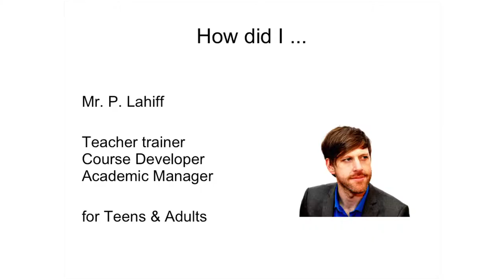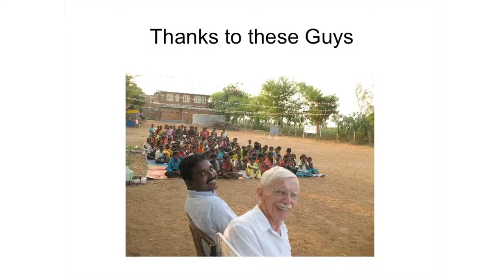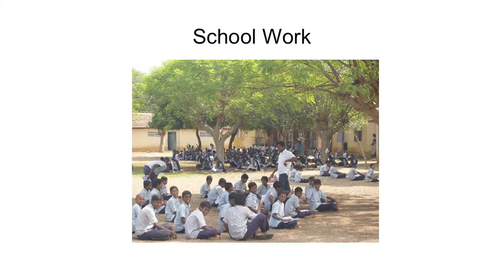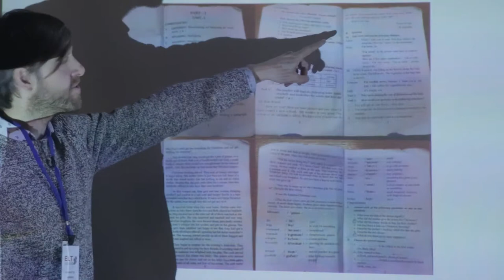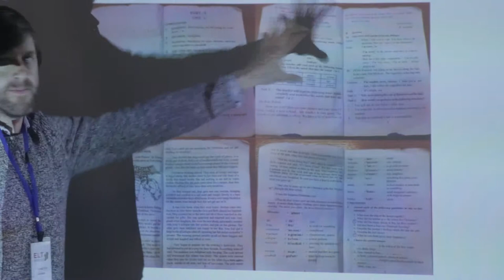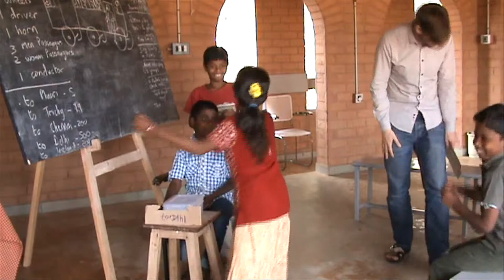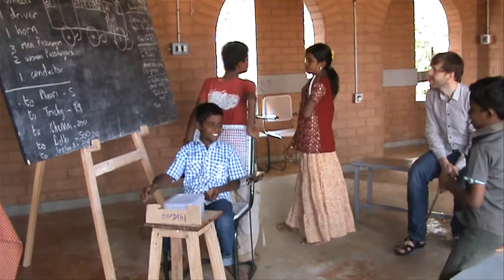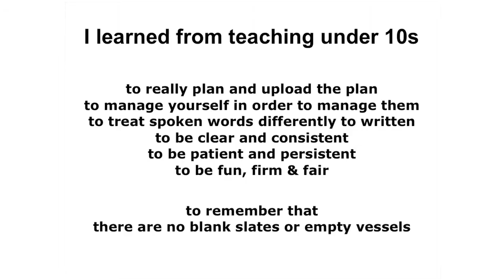What teaching under tens can teach you by Peter Lahiff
Peter's ELTed talk reflected on what he had learned from working with under-tens in India. He concluded that it's sometimes worth - if not necessary - to stop and rethink our ways of teaching. It was delivered at the ELT Ireland education and development talks held in Dublin on the 12th of April 2014.
Peter is an experienced course designer and academic manager who has worked in ELT for 15 years. He works as a Teacher trainer on the Swan Training Institute's CELT course and is Academic Director of Future Learning Ireland, developing and implementing innovative technology enhanced summer language courses for young learners. He has also been an academic advisor to the Indian NGO SPPD (Society for Poor People's Development) for the past five years. He is Events Coordinator for ELT Ireland.